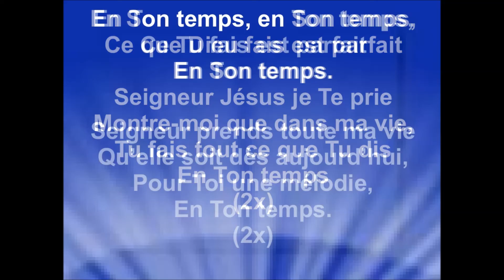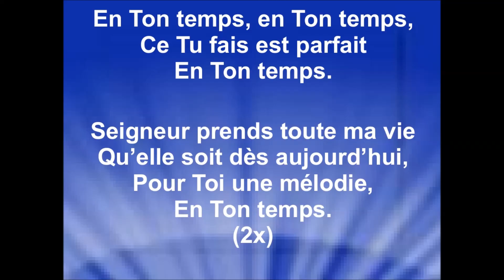EN SON TEMPS - Mae Andrazz (cover Diane Ball)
In His Time @1978 CCCM Music, Universal Music
Brentwood Benson Publishing.
Piano : Dou
Basse : Clément
Drum Programming : Clément

Je n'ai pas reçu l'autorisation de l'interprète pour utiliser son interprétation de cette chanson.
Raynold